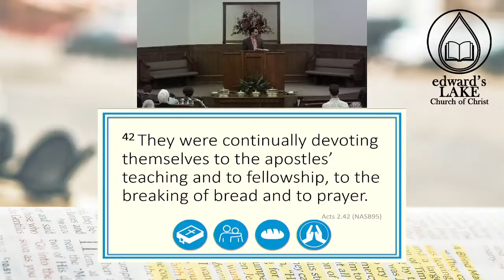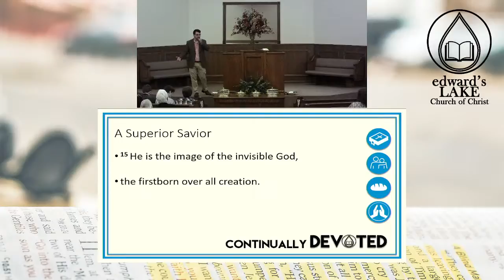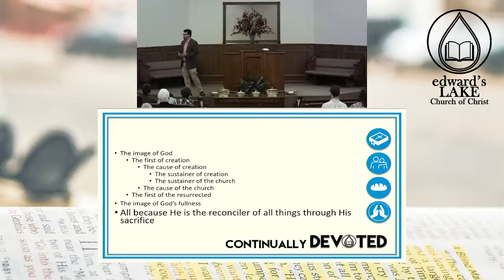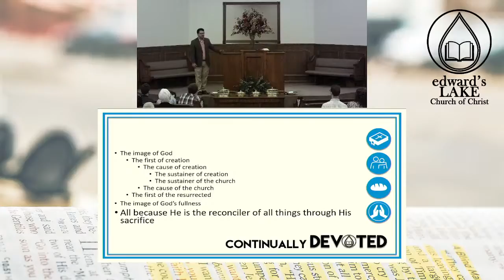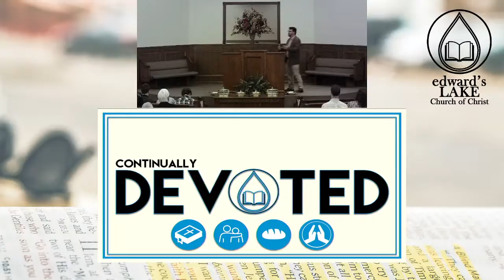Continually Devoted: The Lord's Supper